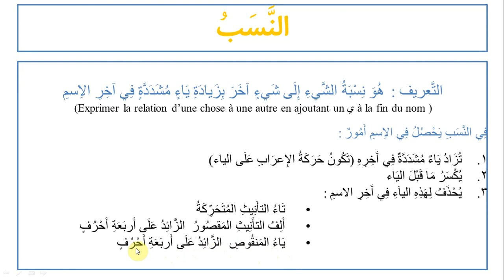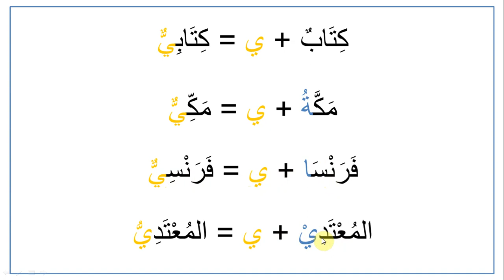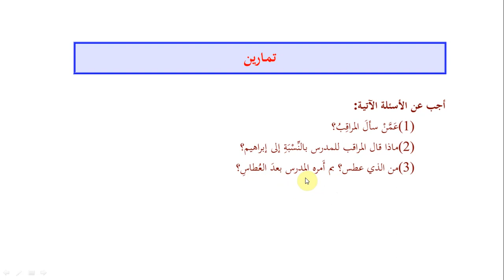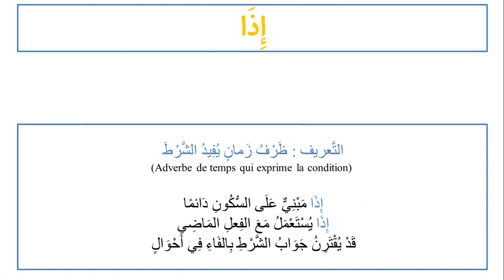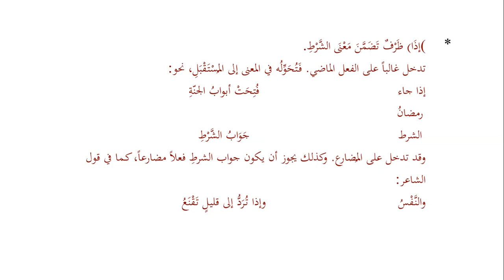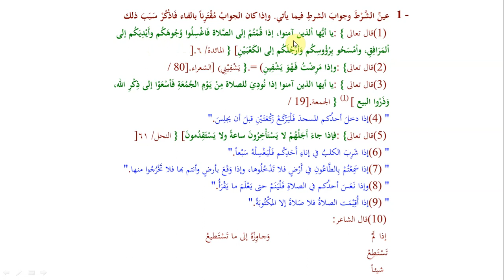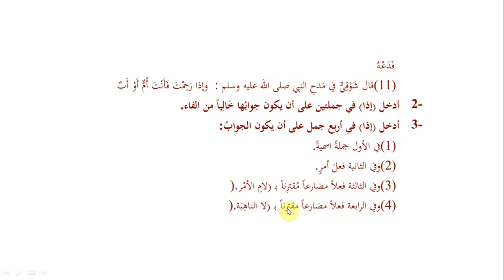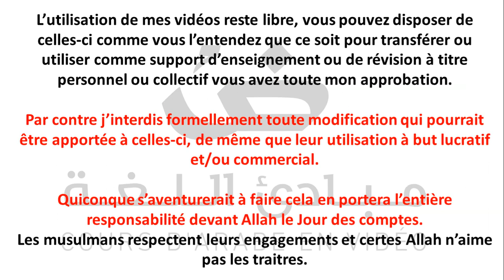Cours d'arabe (14) - Tome 3 de Médine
الصلاة والسلام على رسول الله
أما بعد
فمرحبا يا طالب العلم في قناة مبادئ اللغة

📗📗📗 TOME NUMÉRO 3 📗📗📗

✏️✏️✏️✏️ Leçon 14✏️✏️✏️✏️

Sujet de la leçon :
📌 النسب

☝️ Concentrez vous sur النسب.

Quand à la condition, sachez que nous le revairons dans d'autres leçons plus en détail...